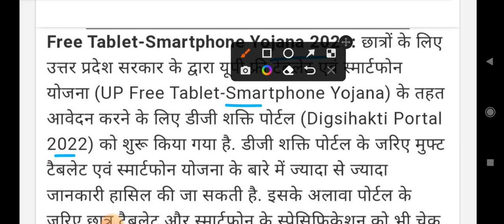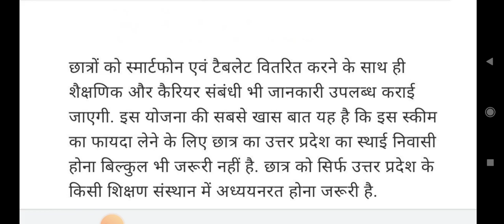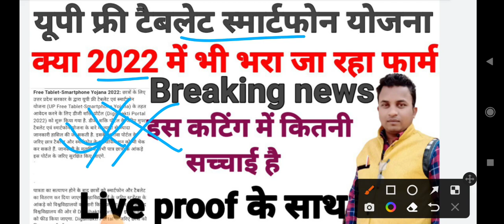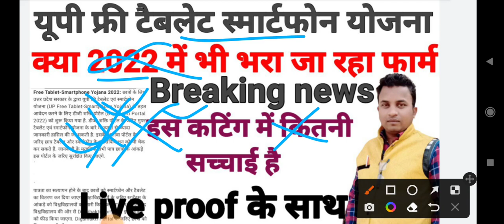UPfree tablet smartphone yojna🔥आवेदन को लेकर बडी खबर🔥इस कटिंग मे कितनी सच्चाई है🔥सबसे प्रमाणित अपडेट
abhyudaya yojana
yogi ji tablet yojana
tablet
tablet yojna
laptop yojana
tablet yojana
free laptop
अभ्युदय योजना
1 crore smart phone amd tablet by yogi government
10th class laptop yojna 2021.
12th class laptop yojna 2021.
up laptop yojna online form 2021 /
up laptop yojna /
up laptop yojna online form 2021 kaise bhare /
up laptop yojna 2021 registration /
up laptop free yojna 2021 /